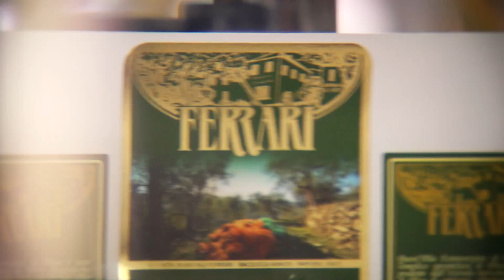Olio Ferrari - Video by Uninventiva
Guarda il nostro ultimo video: "Spot - Valgrana"

Il video realizzato da noi per Olio Ferrari.

►  Per informazioni per realizzazioni video:
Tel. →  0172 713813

Cliente: Olio Ferrari
Durata: 1' 52''
Progetto: video aziendale
Regia: Luca Zerbini
Agenzia: Uninventiva
Assistente: Mirella Sartoris